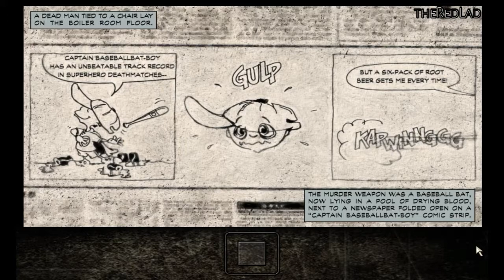Max Payne : The Blood Veins of New York [Chapter 4] {Gameplay/Walkthrough}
Max Payne
Part 1 : The American Dream
Chapter 4: The Blood Veins of New York
[No Commentary]

IGN Review :  Created by Finnish developer Remedy Entertainment, Max Payne has been in production for a very long time. It's a gritty third-person shooter that's clearly inspired by the stylish cinematography and choreography of the Hong Kong action movie genre, particularly the work of director John Woo. Like many of Woo's films, Max Payne is rife with gunplay that's almost indescribably beautiful to watch--and yet actually playing it is even better. Max Payne does have a few weaknesses, most notably in that it isn't very long and lacks any multiplayer features--but these things are hardly detrimental. After all, it's not often you get an outstanding and original action game that's not just different from all other shooters to date, but also in many ways superior.
The action in Max Payne is dramatic, great-looking, and intense...

Max will brandish an impressive variety of highly authentic real-world weapons throughout the game, including pistols, submachine guns, shotguns, sniper rifles, grenades, Molotov cocktails, and more. He can carry as many weapons as he can get his hands on, though you'll have to keep track of your ammunition reserves. There will always be plenty of bad guys around to soak up all your lead, so you'll have to use your different weapons as strategically and as conservatively as possible. Besides, Max is rather vulnerable--a bullet in the head, let alone a grenade, can kill him. But he can unflinchingly withstand relatively minor wounds. You can then completely recover the damage he's sustained by using painkillers, which you'll find scattered about in desks and bathrooms and such.

These sorts of design decisions--the fact that you can carry an entire arsenal and keep on shootdodging even if you've been shot, as well as the fact that painkillers cure lead poisoning--stand in sharp contrast with the game's incredibly realistic appearance. But these aspects of the game are what help make it so much fun. Max Payne isn't about fumbling for clips and putting tourniquets on wounds; it's about finesse, style, and fast pacing. Because of how it plays and how well the settings of the game are laid out, Max Payne's pacing is relentless (it really helps that the game's loading times during missions are almost instantaneous). Because of how it looks, its sense of style is extraordinary. And because of how it controls, it's all about finesse. It's a game of pure, intense action.

When a game has been in development for an inordinate length of time, you never can tell how it will finally turn out. Oftentimes, such games end up overwrought, incomplete, or behind the times. But once in a while, the extra time and effort paid by the developers is plainly apparent in the finished product. That's the case with Max Payne. Don't worry about what it doesn't have--you'll relish this highly polished, tightly focused, graphically stunning shooter for what it is. The game's incredible technical accomplishments and its original play mechanics all combine to make it one of the very finest shooters ever made.